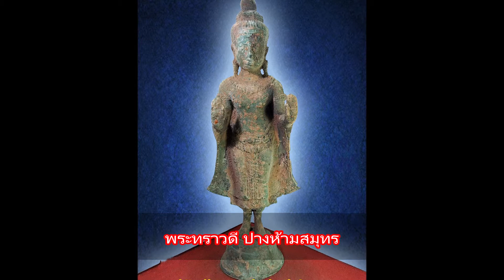พระทราวดี ปางห้ามสมุทร เนื้อสำริดสนิมเขียวสภาพเก่า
พระบูชา พระทราวดี ปางห้ามสมุทร (เป็นพระประจำวันจัทร์ก็ได้)
ขนาดรัศมีฐาน 5 นิ้ว สูง 20 นิ้ว เนื้อโลหะสำริด สนิมเขียว สภาพเก่า